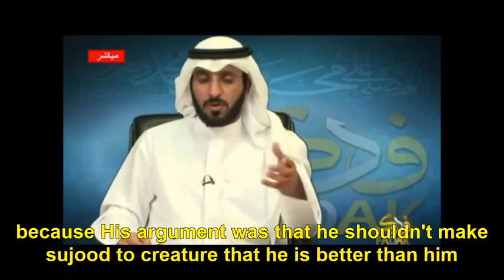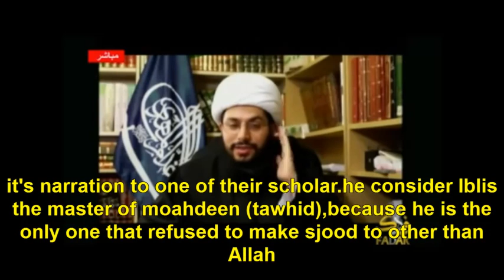Sunni learn their Tawheed from Iblis